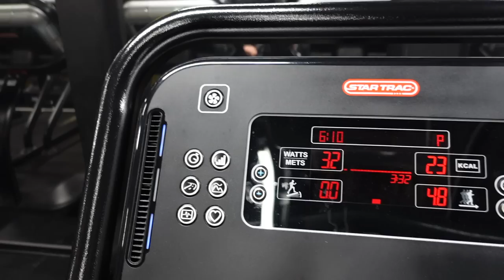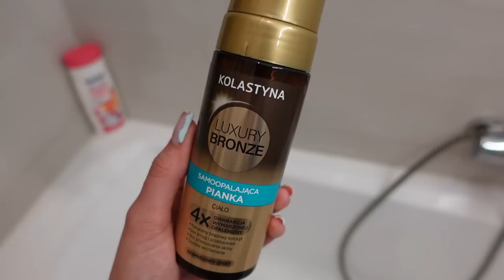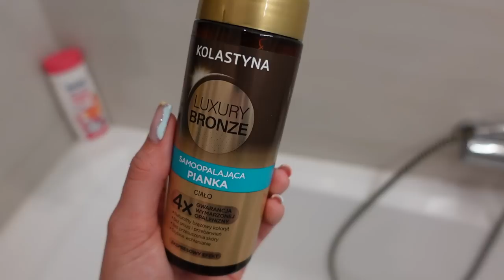JAK UCZĘ SIĘ ANGIELSKIEGO? 🤔 | PRZEPIS NA AZJATYCKI MAKARON 🍝 | RATUNEK NA BLADĄ SKÓRĘ 😅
Z moim kodem „WOLTPOLSKA2” macie 4x -15zł dla nowych użytkowników❗️